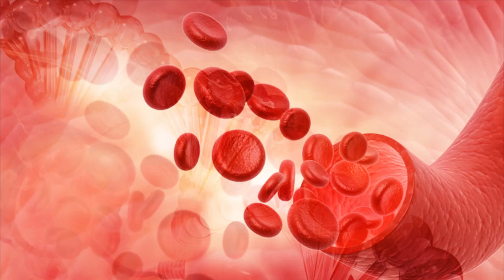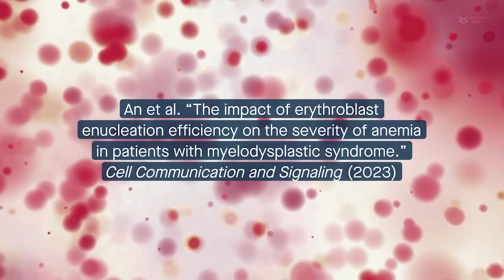Inefficient erythroblast enucleation contributes to anemia in myelodysplastic syndrome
An et al. “The impact of erythroblast enucleation efficiency on the severity of anemia in patients with myelodysplastic syndrome.” Cell Communication and Signaling (2023)